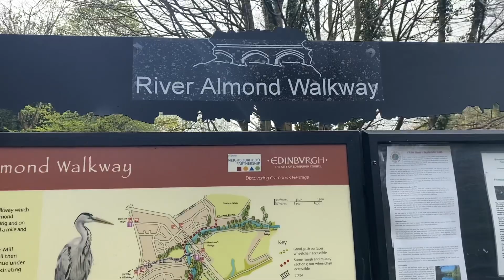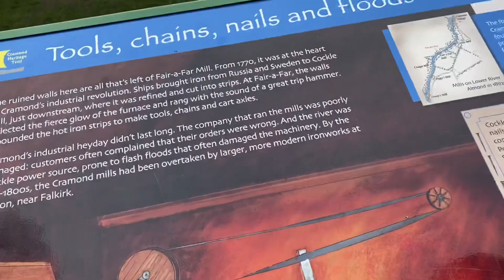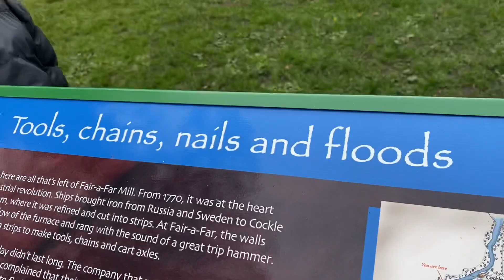Bahçe kulubesi temizliyorum yenikulube gezi çocuklar okula döndü